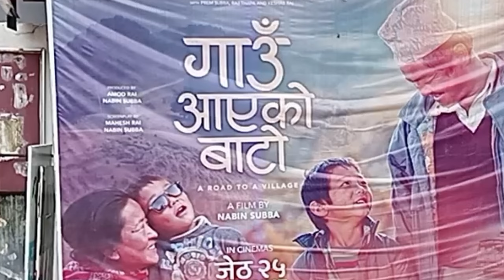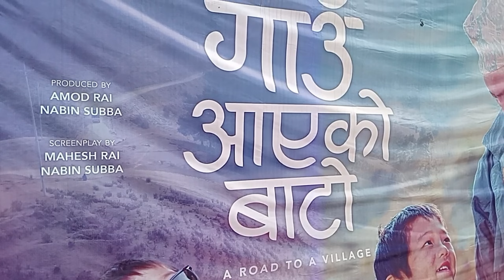Emmanuel school Students || Heart Touching Movie || गाउँ आएको बाटो